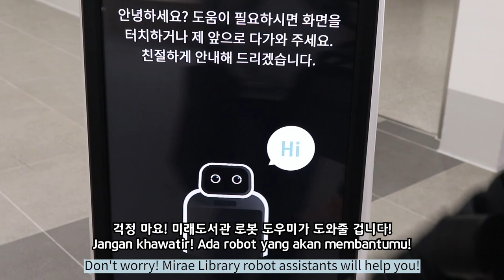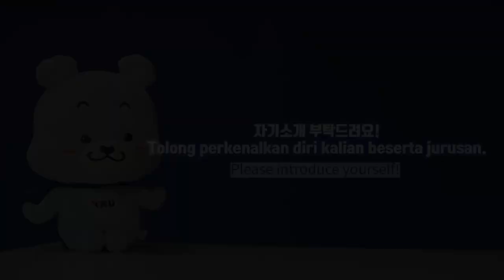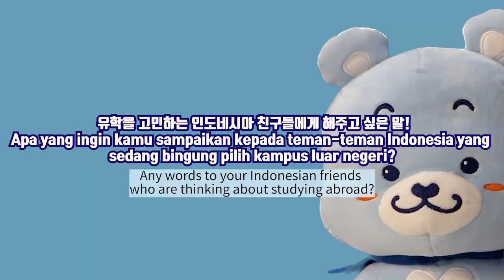Kangwon National University Chosen by Indonesian Students - Part.2 (Mirae Library Edition)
인도네시아 유학생이 선택한 강원대학교 2편!
안녕하세요, 여러분 오늘 영상은 인도네시아 유학생들의 미래도서관 탐방기입니다.
미래도서관에서 다양한 체험도 해보고, 인도네시아 유학생들의 이야기도 들어보았습니다.
즐거움과 배움이 있는 강원대학교! 영상으로 함께봐요:)

The second episode of Kangwon National University introduced by Indonesian students!
Hello, everyone. In today’s video, Indonesian students toured the Mare Library.
I explored Mirae Library and heard stories of Indonesian students.
 Kangwon National University where you can learn and have fun! Let's watch the video together:)

음원 출처

심태한 - 행복이 열리는 날